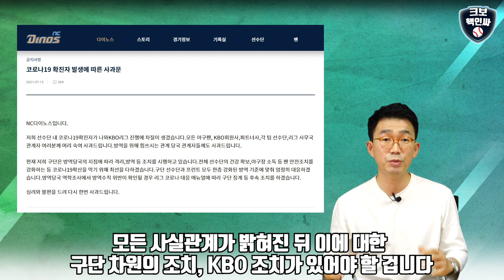매뉴얼 걷어찬 리그중단/사고친 NC-두산 타격없다/NC 방역수칙 위반논란/두산 늦은사과/대인배 KT